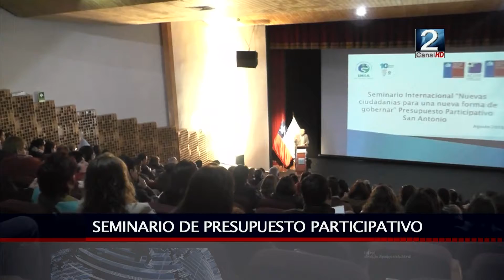11 AGO 2016 SEMINARIO DE PRESUPUESTOS PARTICIPATIVOS